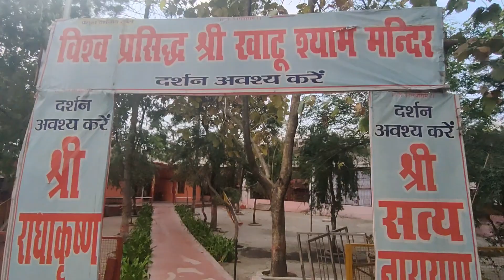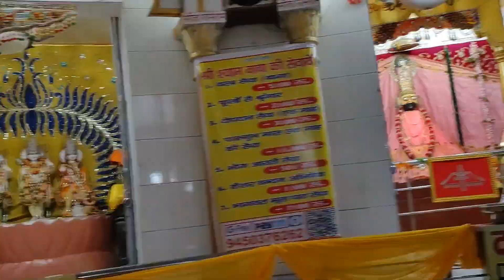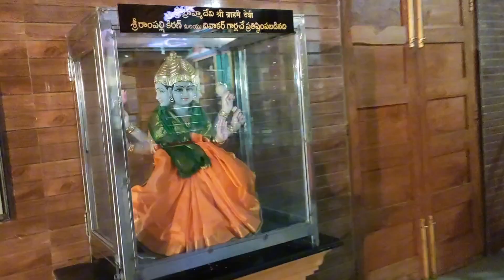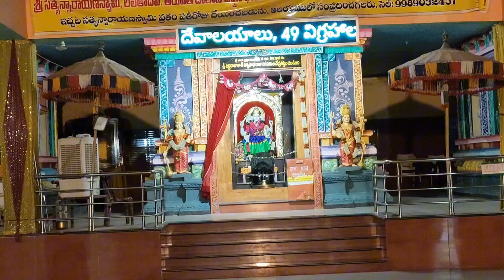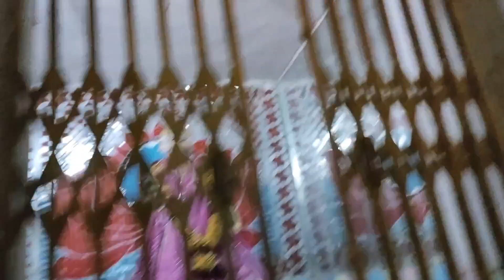नैमिषारण्य तीर्थ दर्शन part-2||khatushyam pandavkila ||Naimisharanya tirth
All India cycle traveller.
sabhi ke saath vlogs.
sabhi ke saath videos.
chakratirth dharshan naimisharanya.
naimisharanya darshan part 1.

यह वीडियो नैमिषारण्य यात्रा पर आधारित है, इस वीडियो में मैं साइकिल से कन्नौज से नैमिषारण्य जाता हूं। नैमिषारण्य हिंदू धर्म का एक प्राचीन तीर्थ स्थल है जिसका वर्णन आपको महाभारत ब्रह्मा व्वैवर्त पुराण आदि पुराणों में मिल जाएगा नैमिषारण्य में कहा जाता है कि ब्रह्मा जी ने ऋषि शौनक के कहने पर एक मनोनीत चक्र फेंका जो की यहां पर स्थित आरण्य (जंगल) में गिरा और उसकी नैमी यहीं पर समाप्त हो गई, इसीलिए इस जगह का नाम नैमिषारण्य पड़ा। तो आपको दर्शन कराते हैं नैमिषारण्य के कुछ प्रमुख स्थलों के और कुछ प्रमुख मंदिरों के। इस नैमिषारण्य यात्रा के part-2 की वीडियो में मैंने आपको खाटू श्याम, बालाजी मंदिर, त्रिशक्ति धाम और देवपुरी मंदिर और भी कई मंदिरों के दर्शन कराए हैं अगर आपको वीडियो पसंद आई हो तो प्लीज एक लाइक करें, कमेंट करें, शेयर करें और चैनल को सब्सक्राइब करें । और आकर अपने नैमिषारण्य तीर्थ का part 1 नहीं देखा है तो.